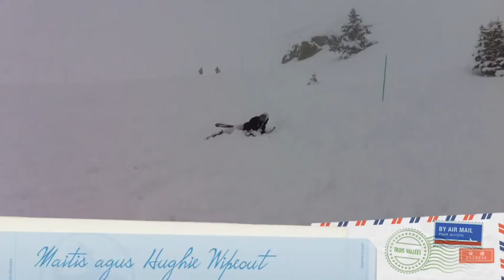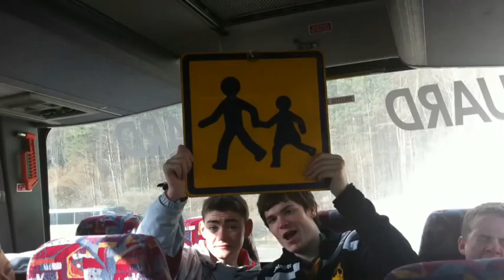Turas Ski Colaiste Ailigh Go L'Alpe D'Huez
Scannan goirid de thuras Colaiste Ailigh Go L'Alpe D'Huez